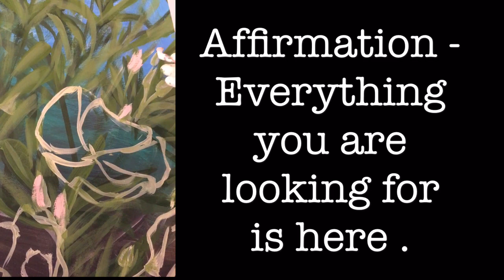ONE TRUE LOVE - Peach Hibiscus - Timelapse art video By HSIN LIN ART /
ONE TRUE LOVE - Peach Hibiscus
By HSIN LIN
10/05/2019
59.4 X 42 X 0.1cm
Artist Acrylic on Canvas Paper
Framed Ready to hang in Classic Black Wood Frame.

Affirmation - Everything you are looking for is here . It will all be worthwhile .

The flower of Femininity, Beauty, Charm and Glory.

In Victorian times, giving a hibiscus meant that the giver was acknowledging the receiver's delicate beauty.
In North America especially, a hibiscus means a perfect wife or woman.
Hibiscus also symbolize glory if it is given to both men and women.

-WILD BOTANICAL ABSTRACT SERIES 2019 by H.Lin-

Artwork inspired by nature at Royal Botanic Garden , Cranbourne, Autumn, 2019. -HSIN LIN

Original painting & Limited Edition Prints are now Available, DM me if you have any inquiry 🙏🏻❤️The gorgeous is ready for a new home.

Please enjoy the colourful world of my original painting.
You may even discover a favourite artwork of mine to accompany your beautiful life journey. Hope you find what you love and happy collecting!

Cheers,
HSIN LIN